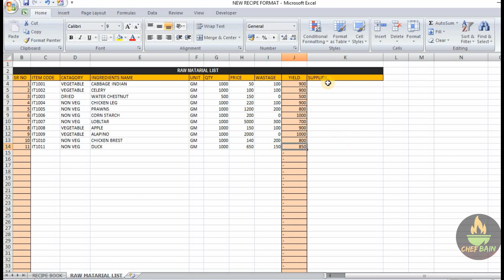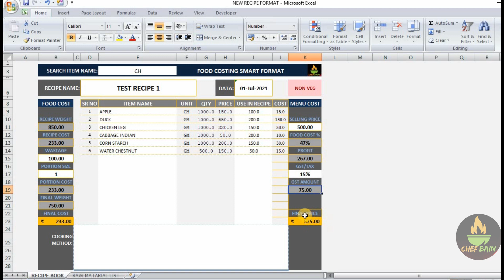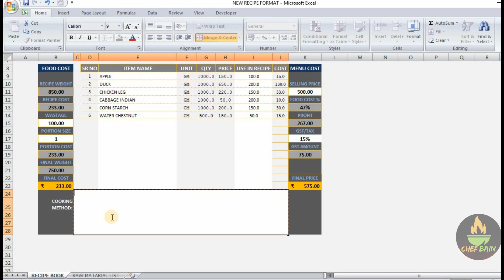FOOD COSTING MOBILE FORMAT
You can use this format in your smart phone. more then 100 recipe format is there to use. only add item name and the quantity you want to use for the particular recipe that's all your recipe will be ready. also you can calculate NUTRITION Value also with the help of this recipe format.